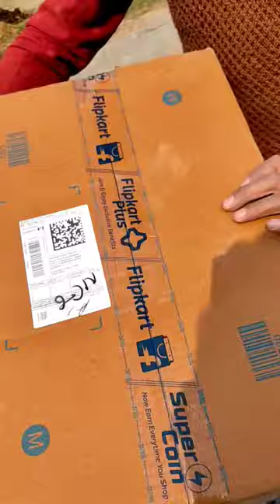my frist laptop🥰 | unboxing video with delivery man unboxing asus laptop